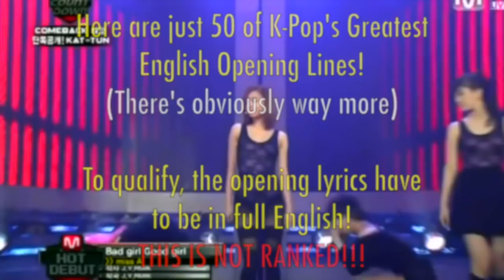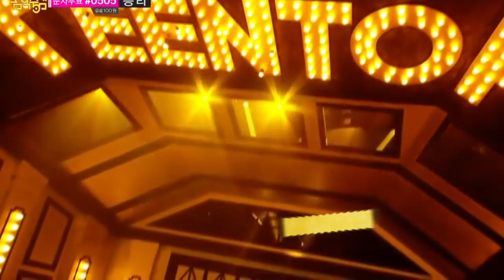50 Greatest K-Pop English Intros of All Time!!! [REUPLOAD] (MADE: 2018-03-04)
Oh... the KPop English lol. Some of it is awesome and catchy and others are just downright cringy. But that's what makes them the greatest! I compiled 50 of them right here! I'm sure I missed quite a few, so this list is not completely definitive. There were surprisingly a lot more than I thought lol. Hope you all enjoy and have a nostalgia trip!

Best English Lyrics of KPop Stars Live Performances Songs Include (Alphabetically):
2NE1 / 투애니원 - Do You Love Me?
2NE1 - Fire
2NE1 - I Love You
2PM / 투피엠 - Heartbeat
4minute / 포미닛  - Crazy / 미쳐
4minute - Hot Issue
AOA / 에이오에이 - Like a Cat
B.A.P / 비에이피 - One Shot
BEAST / B2ST / 비스트 - Bad Girl
BEAST - Shock
BIGBANG / 빅뱅 - Lies / 거짓말
BIGBANG - Tonight
BLACKPINK / 블랙핑크 - Whistle
Block B / 블락비 - NILLILI MAMBO / 닐리리맘보
BTOB / 비투비 - I’ll Be Your Man / 기도
BTOB - Thriller
BTOB - WOW
BTS / Bangtan Boys / 방탄소년단 - Not Today
DalShabet / 달샤벳 - BBB / 비비비 / Big Baby Baby
EXO / 엑소 - MAMA
f(x) / 에프엑스 - Danger / Pinocchio /  피노키오
f(x) - Mr. Boogie
G-Dragon / 지드래곤 - Heartbreaker
Girls’ Generation / SNSD / 소녀시대 - Gee
iKON / 아이콘 - Dumb & Dumber
Infinite / 인피니트 - BTD / Before the Dawn
KARA / 카라 - Lupin / 루팡
MBLAQ / 엠블랙 - Mona Lisa / 모나리자
MBLAQ - Stay
Miss A / 미쓰에이 - Bad Girl Good Girl
NCT Dream / 엔시티 - We Young
Ravi / 라비 - Bomb
Red Velvet / 레드벨벳 - Happiness / 행복
Secret / 시크릿 - I’m in Love
SHINee / 샤이니 - A.Mi.Go / 아.미.고
SISTAR / 씨스타 - Alone / 나혼자
SISTAR - Give it to Me
SPEED / 스피드 - Don’t Tease Me / 놀리러 간다
SPICA / 스피카 - You Don’t Love Me
SS501 / 더블에스오공일 - Love Ya
Supernova / 초신성 - She’s Gone
Teen Top / 틴탑 - Rocking / 장난아냐
Teen Top - Supa Luv
The Boss / DGNA / 대국남아 - Why Goodbye
VIXX / 빅스 - Dynamite
VIXX - Eternity / 기적
VIXX - Hyde
VIXX - On & On
VIXX - Super Hero
VIXX - Voodoo Doll / 저주인형
Wonder Girls / 원더걸스 - Nobody

Tweet my videos, please! :)